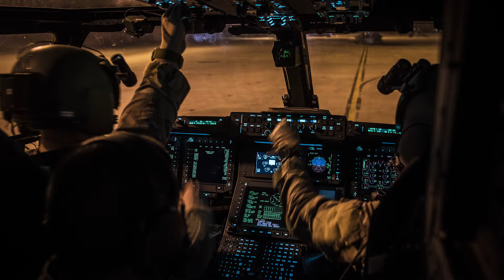4th of July 2018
The 1st SOW celebrated the 4th of July and all of our Air Commandos that help keep us free.